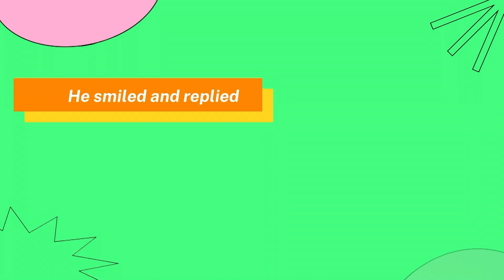Joke: This business man's response to a question will shock you!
Today’s funny joke about business success is hilarious! Our laugh out loud humorous jokes are comic comedy gold. Smile with The Joke Button  and our funniest joke of the day.

Hi there, hope you enjoyed today’s joke. Give us a THUMBS UP👍 or a THUMBS DOWN👎 to let us know if you’re enjoying the jokes. 💥
The Joke Button team.